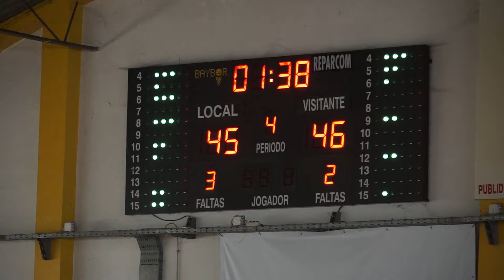Final Sub-14 de Aveiro 2012-2013 / Beira Mar Vs Illiabum / Melhores Momentos